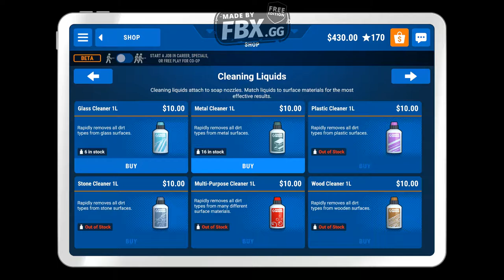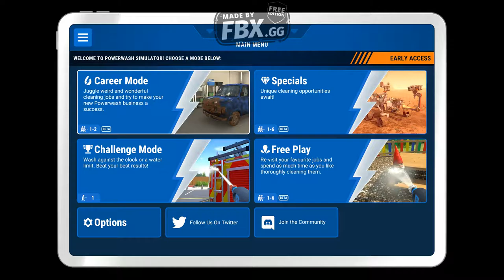THE GLORIOUS GNOME FOUNTAIN! | PowerWash Simulator v0.9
This level turned out to be a lot bigger than I previously thought - it took up three entire videos. With mostly silence if I couldn't think of something to say.